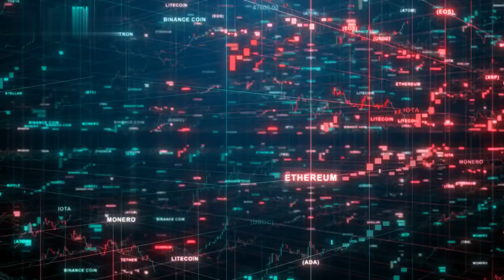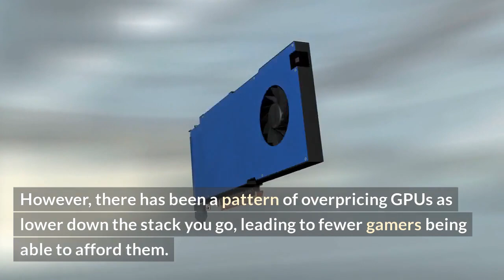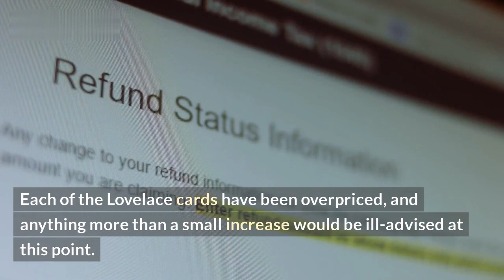Nvidia Could Ruin 4060 Ti Launch With High Price Tag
Welcome to our newest video - Nvidia Could Ruin 4060 Ti Launch With High Price Tag. Nvidia is set to launch the highly anticipated RTX 3060Ti later this month, but concerns remain that Nvidia will put a high price tag on the GPU, which could take away from the launch success. In this video, we’ll discuss the reports of the 3060Ti’s possible price tag, whether it’s justified and how it might affect the launch overall.

We’ll start off by taking a look at the rumored specs of the 3060Ti. This card is expected to feature 8GB of GDDR6 RAM, a 745MHz boost clock, 4608 CUDA cores and a 256-bit memory interface. This makes it a great mid-tier card, with higher performance than the RTX 2060, but cheaper than the RTX 2070 Super and RTX 3070. However, the big question remains - how much will it cost?

Reports from the rumor mill suggest that the 3060Ti will be priced around the $499 mark, which would put it in direct competition with the AMD’s new Radeon RX 5700 XT. This raises the concern that Nvidia could potentially be shooting itself in the foot with a too high price tag, as it would limit sales, and in turn limit the potential for a successful product launch.

We’ll also go over why Nvidia might justify charging a higher price for the 3060Ti, with speculation that the company is trying to strike a balance between performance and pricing. With so many options at different price points, it can be hard to determine what the optimal price should be in order to maximize sales while still making a profit.

Ultimately, we won’t know exactly how well the 3060Ti will do until it releases, but if Nvidia prices it too high, it could potentially sink the success of the product launch.